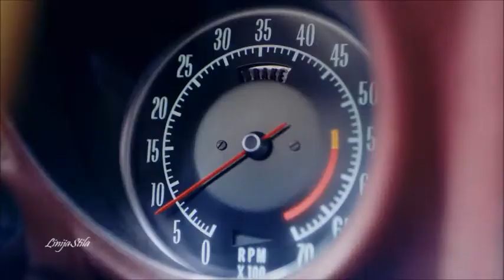Lady Laura - Guitar